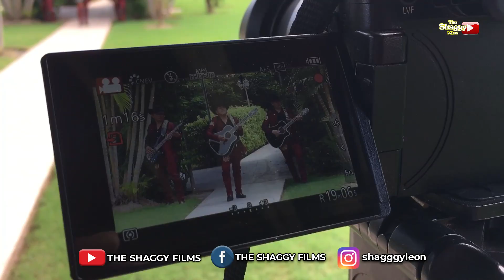Detrás de Cámaras en la grabación con